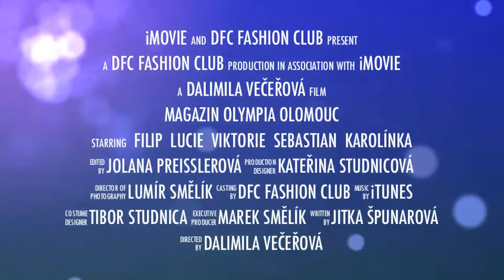D.F.C. Fashion Club Model Management - production of fashion mall magazine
MAGAZÍN NÁKUPNÍHO CENTRA, FOTOPRODUKCE, ČLÁNKY O MÓDNÍCH TRENDECH, EDITORIALY

Pro celou řadu obchodních center zpracováváme podklady pro tvorbu propagačních materiálů nebo magazínů. Zajišťujeme modelky a modely pro fotografování kolekcí, kvalitního módního fotografa, výběr outfits pro fotografování editorialů a články o módních trendech. Na klíč tak dodáme managementu centra nebo grafickému studiu podklady pro tisk magazínu, tedy fotoeditorial, popis výrobků a cen, články o módě a životním stylu, včetně konzultace grafiky s grafickým studiem. Mezi naše stabilní klíenty v oblasti produkce magazínu na klíč od naší agentury / od stylingu, foto, grafiky až po tisk / patří např. Olympia Brno, Olympia Olomouc, Freeport Znojmo

Je li nám zakázka zadána reklamní agenturou obchodního centra, plně respektujeme její pozici. Službu pak dodáváme formou out-sourcingu jako subdodavatel.